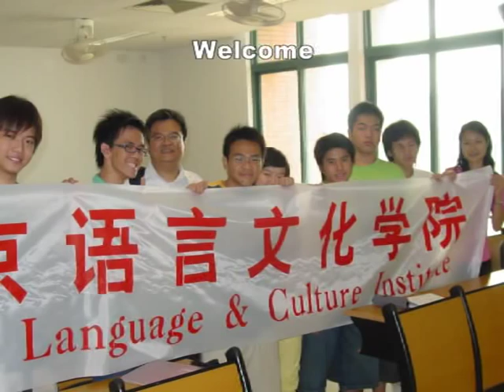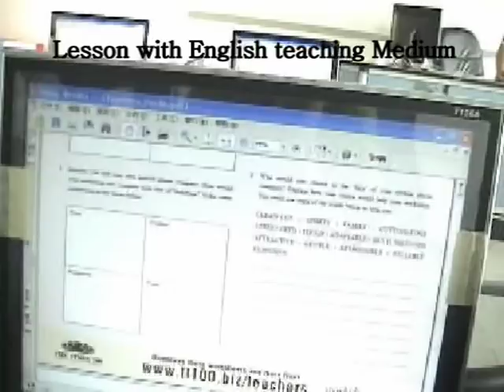Study at South China University Technology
South China University of Technology (SCUT) is one of China's leading universities operating under the direct leadership of The State Ministry of Education People Republic of China. SCUT consists of two campuses in Guangzhou. The north campus, situated in Tianhe District The south campus, located in the University Town of Panyu, has open and spacious environment, with extensive landscape and modern architectures.

Since its establishment in 1952, SCUT has developed into a major university that offers comprehensive disciplines including Science, Engineering, Business, Management, Liberal Arts, Law and Bio-Medical Science. SCUT is presently made up of 30 schools, with 19 on the north campus and 11 on the south. SCUT has 6 national key disciplines, 67 bachelor's programs, 75 doctoral programs, 177 master's programs, including 5 specialized master's programs, namely, master's programs of architecture, master's programs of business administration (MBA, EMBA), master's programs of public administration (MPA), and 11 stations for post-doctoral research.

South China University of Technology (SCUT) offers undergraduate program with English instruction that are unsurpassed in quality, depth and scope. All courses are delivered in English by the highly qualified lecturers who obtained their degrees in English speaking countries, some of which are taught by qualified English speakers. Original English textbooks and teaching materials are used in these programs. Students who satisfy all the conditions prescribed by SCUT will be awarded Bachelor degrees.

The University is appointed Beijing Language & Culture Institute (BLCI), located in Mangga Dua Square, Jakarta as an Official Recruitment of Indonesia students since 2006. A group of Indonesia students from Beijing Language & Culture Institute Indonesia start to study at South China University Technology, Guangzhou, China since then.

Since Beijing Language & Culture Institute is the first well known Institute of Chinese Language in Indonesia, Indonesia students from Beijing Language & Culture institute is the majority of International students of English Teaching Medium Undergraduate program and International Foundation program at South China University Technology.

Beijing Language & Culture Institute Indonesia do not only recruit students but also organize China International Education Fair each year, International Education Seminar each year, Organize pre departure Briefing in Jakarta, Open China bank account from Indonesia, Escorting students to Guangzhou as well as Visit students to give advice and free Consultation at SCUT.

By it's services, Beijing Language & Culture Institute Indonesia is the only organizer that give so much attention to its students.